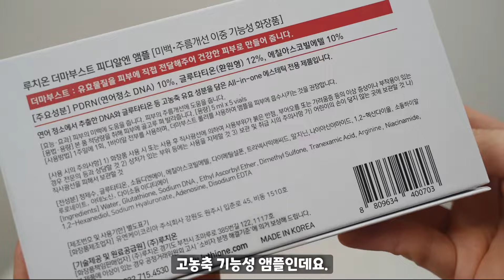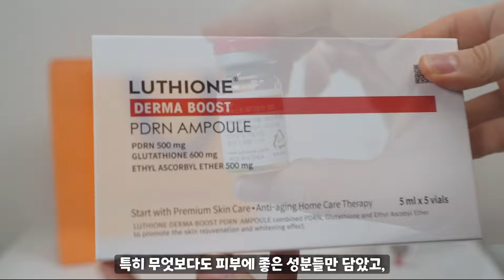[리뷰] 루치온 더마부스트 pdrn 앰플 / 집에서 피부관리 최적의 뷰티템 / 에스테틱화장품 추천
★영상속 [루치온 더마부스트 pdrn 앰플] 정보가 궁금하시다면..★

루치온 더마부스트 pdrn 앰플, 루치온 mts앰플 홈케어, 루치온 pdrn연어앰플